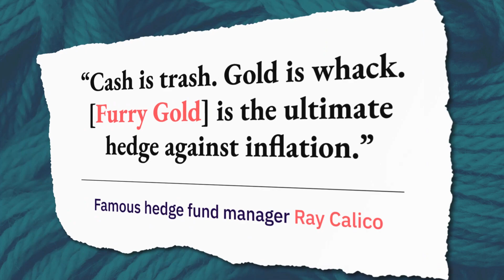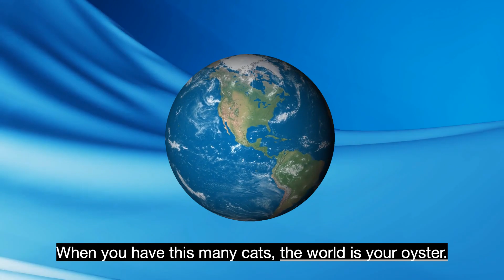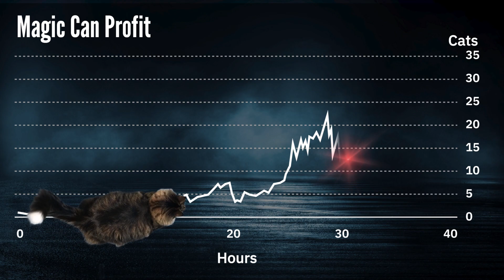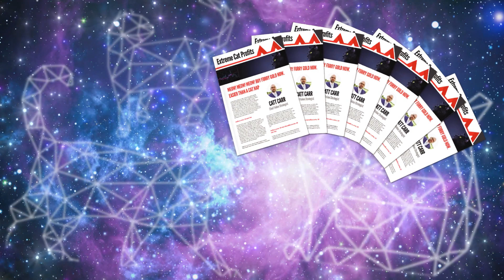A Very Special Investment... And We Aren’t Kitten You! (Happy April Fools!)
Investing is no joke, but that doesn't mean Matt can't have some fun on April Fools Day!